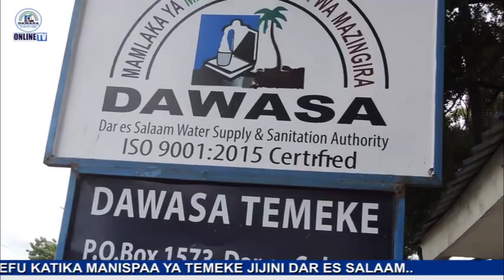DAWASA YAFANYA KWELI KIWALANI, MAISHA YABORESHWA